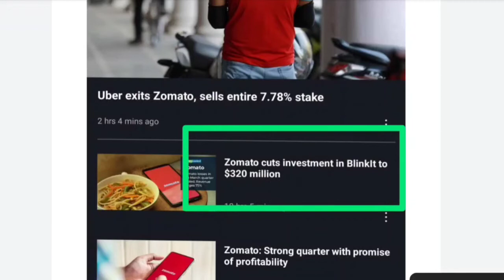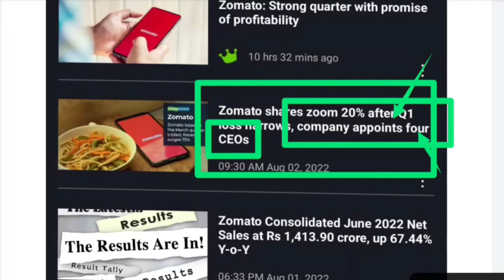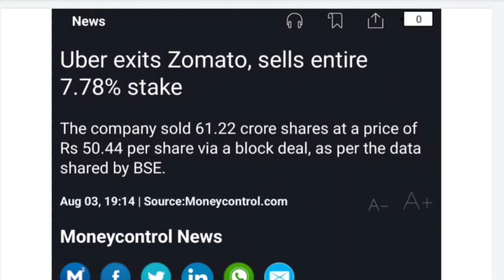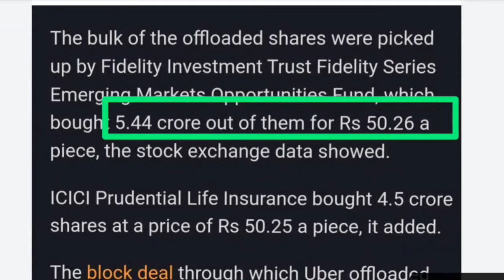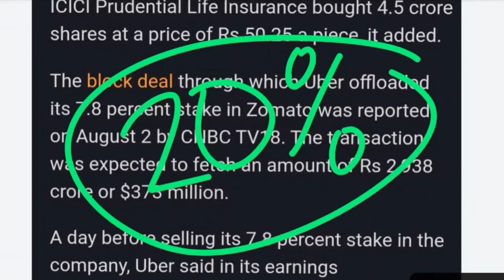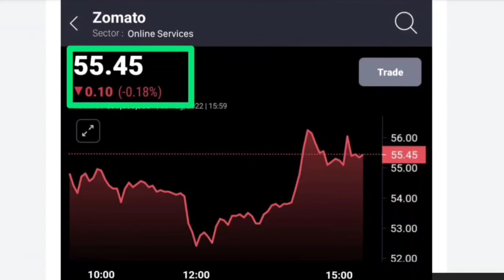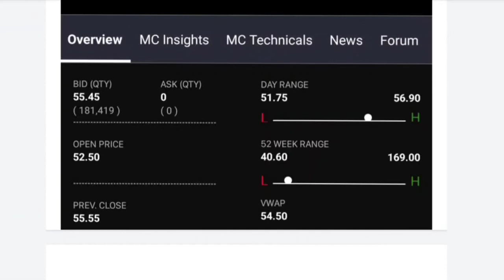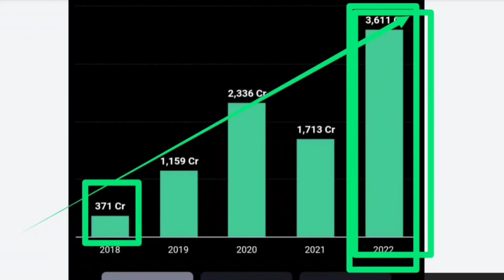Zomato share की 5 धमाकेदार खबरे 🔵 Q1-2023 Results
zomatoltd share
zomato_ltd _target
zomatoltd _share_news
zomatoltd _share_price
Zomato_Ltd _Share_Latest_News

Best penny shares to buy in 2022
Best multibegger share in 2022
Top returnable share in 2022
Top penny share to buy in 2022
Best penny share for zomato return
Fully debt free penny shares